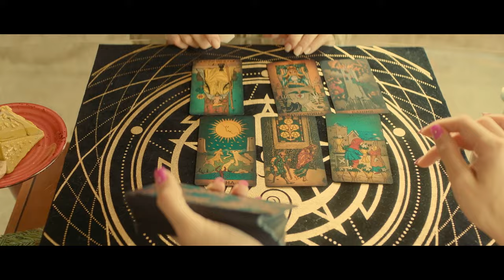Комедия «Выбери меня» | Смотреть на Kartina.TV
ОПИСАНИЕ: Аня и Олег вот-вот поженятся. Но близкая свадьба тревожит девушку: родители еще ничего не знают. Невеста боится, что мама не одобрит ее выбор, ведь она уже даже нашла будущего мужа для дочери среди соседей по даче. В итоге героине приходится делать выбор между двумя женихами. Аня решает доказать опекающей матери, что она взрослая и готова сама отвечать за свою жизнь.